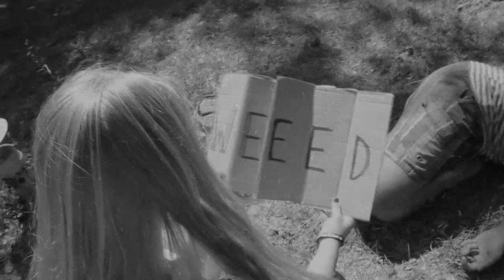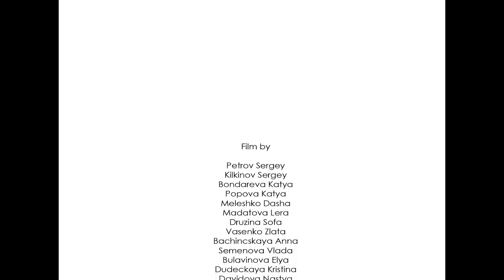Most camp 2016-1, France film